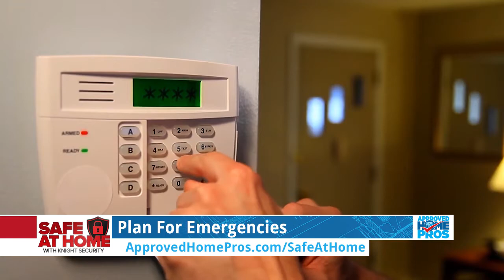Approved Home Pros Show (12/15/19)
Our Approved Home Pros experts’ discuss false alarms, how to incorporate turf into your landscape, the different kinds of decks available, how windows get made and more!

AHPS 323